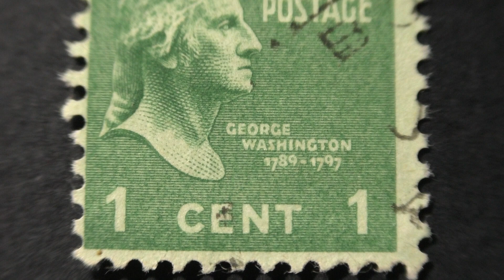US postage stamps. George Washington. 1789-1797. Postage stamp price 1 cent